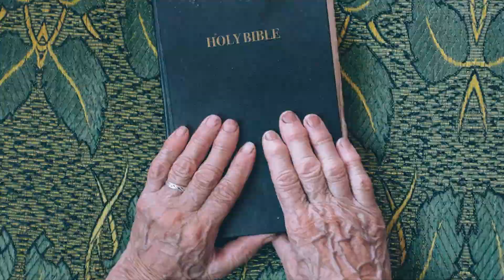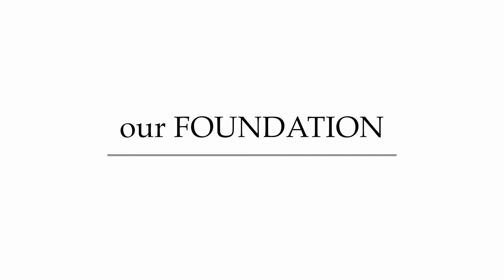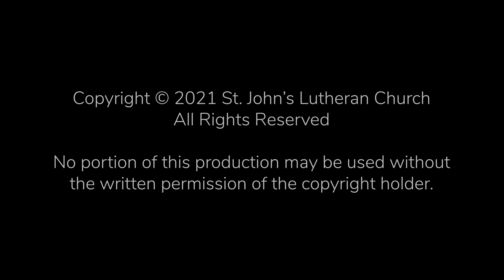Who We Are - Ken and Mary K. Schlueter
“Things Change. We Change. Christ Does Not Change.”  Relive a lifetime of family memories impacted by Christ and St. John’s Orange with the Schlueter family.